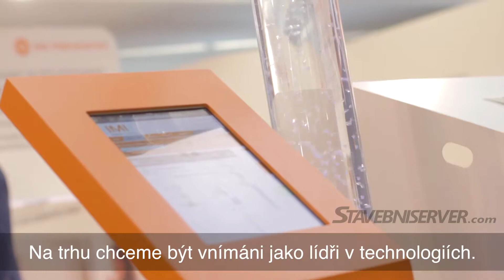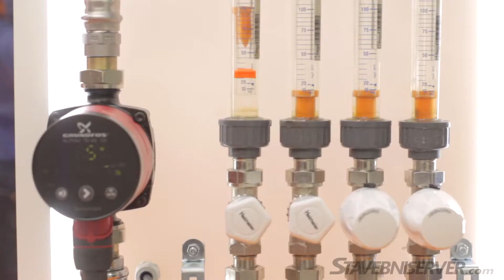IMI Hydronic Engineering poskytla rozhovor na veletrhu ISH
IMI Hydronic Engineering zaujímá přední pozici v ekologických řešeních pro kontrolu vnitřního klimatu, přičemž nabízí a poskytuje vysoce výkonné a kvalitní produkty a služby s cílem efektivněji chránit a regulovat vytápěcí, větrací a klimatizační soustavy.